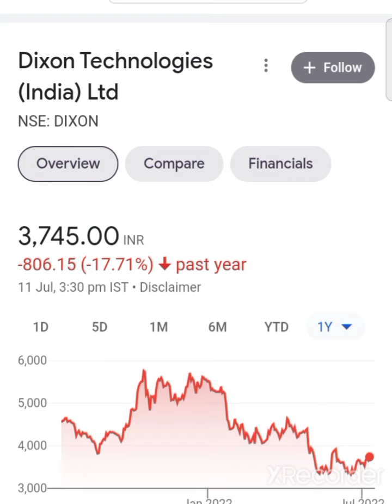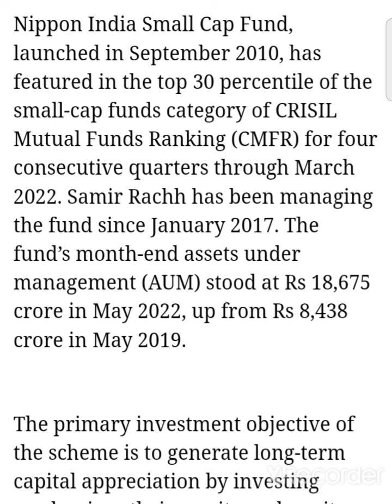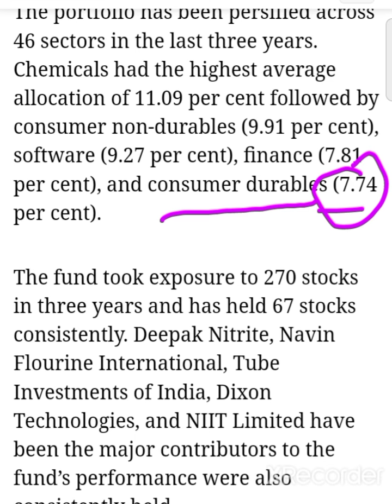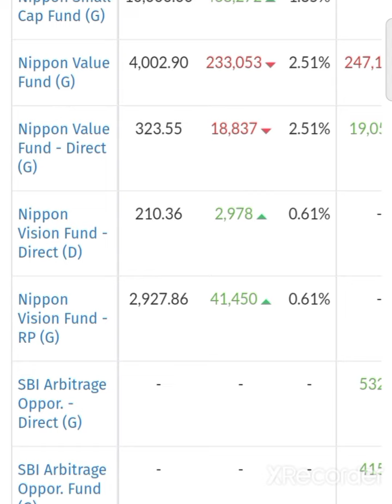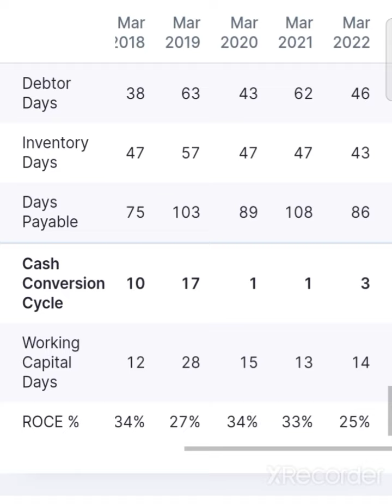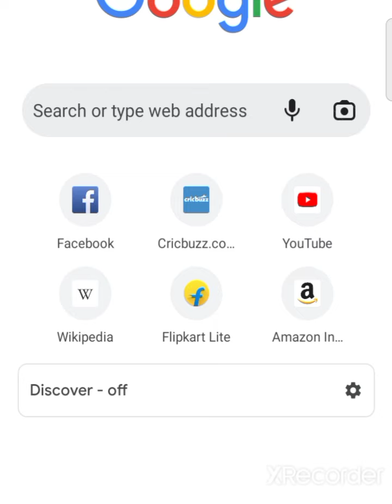💥पैसे छाप के देगा 💥dixon technologies share latest news dixon technologies share latest news today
dixon technologies share latest news dixon technologies share today news

Dixon Q4 Result 2022 date